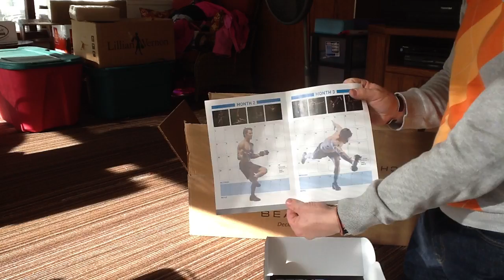P90X2 Introduction!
I recently received my P90X2 and am ready to get started. After completing almost 9 rounds of P90X I can't wait to see what lies ahead. Take a sneak peak at what's Indians the box when it arrived at my house.

I'm inviting YOU to join my team as a Beachbody Coach. I get fired up each and everyday to grow, learn and help help people achieve their health, fitness and business goals.  I am here to help you get the VISION you never had in order to achieve success.